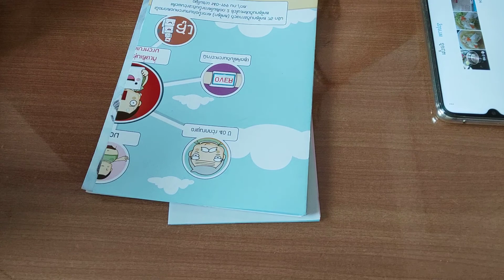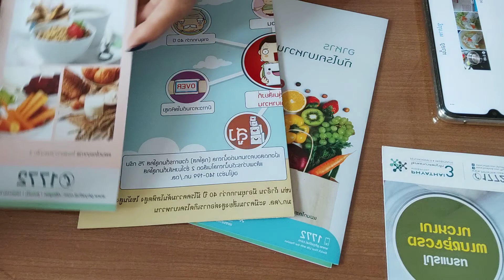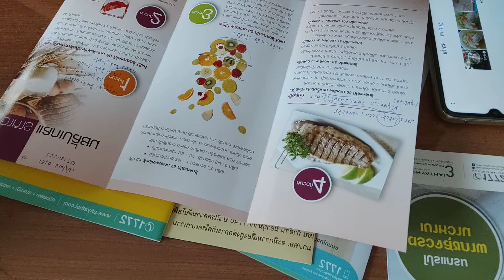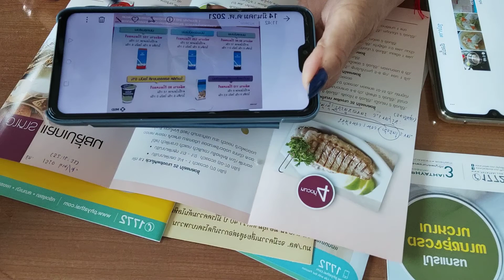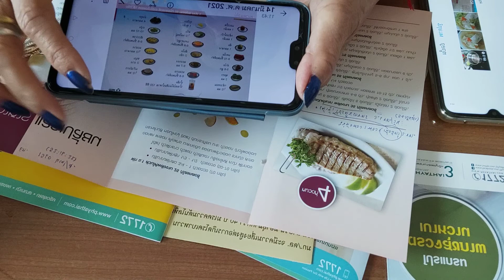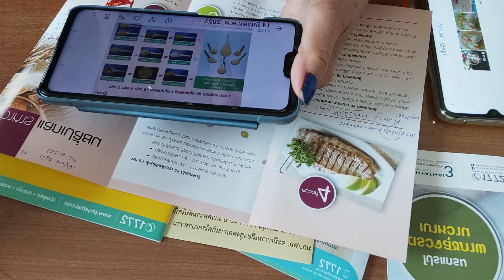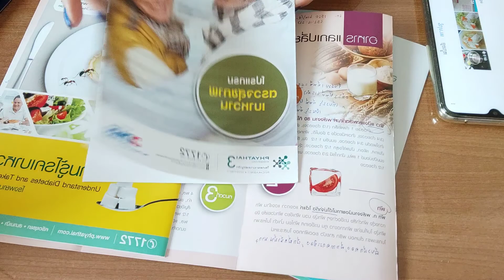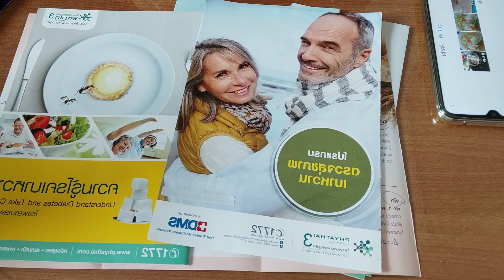แจ้งผลการตรวจเลือด และการคุมอาหารสำหรับผู้ป่วยเบาหวาน🥺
15/03/2021🥺ขอบคุณค่ะ👉💖👈